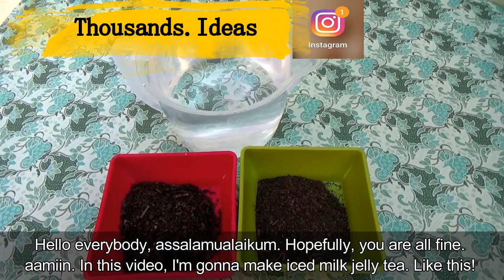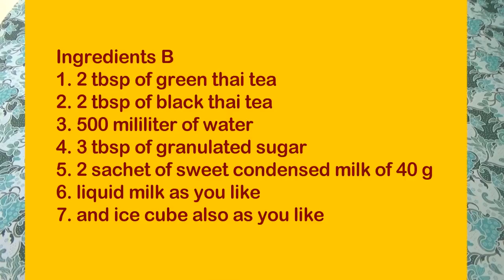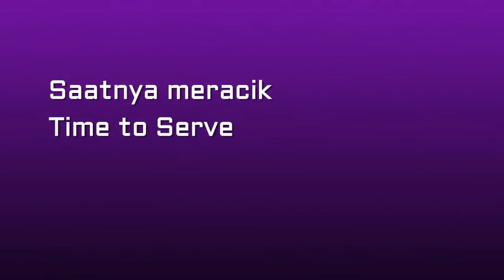Es Teh Susu Jelly Yummy, Takjil Puasa 10, English Sub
Resep Teh Susu Jelly

Bahan 1:

1. 1 bungkus nutrijel coklat kemasan 30g
2. 100 g atau setara dengan 1/2 gelas belimbing gula pasir
3. dan 500 mililiter air

Bahan 2:

1. 2 sdm green thai tea
2. 2 sdm black thai tea
3. 500 mililiter air
4. 3 sdm gula pasir
5. 2 sachet kental manis kemasan 40g
6. susu cair secukupnya
7. dan es batu juga secukupnya